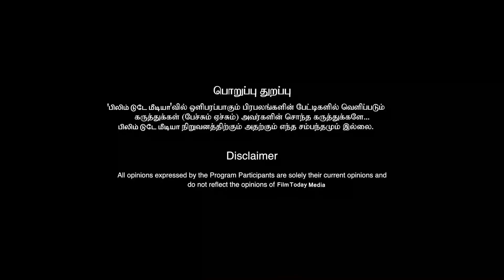தளபதி படத்தில்லோகேஷுகனகராஜ்செய்த தவறு! தளபதி 67 UPDATES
தளபதி படத்தில்லோகேஷுகனகராஜ்செய்த தவறு! தளபதி 67 UPDATES THALAPATHY67 filmtoday logeshkanagaraj vijay varisu @FilmTodayMedia